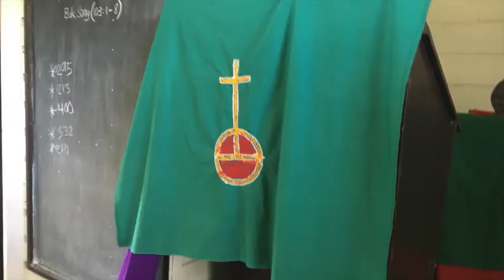New Guinea Islands District, Evangelical Lutheran Church in Papua New Guinea Companion Synod 2020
Papua New Guinea is a stunningly beautiful place with stunningly beautiful people! The Virginia Synod is blessed to be in a companion synod relationship with the New Guinea Islands District. Together we live as God’s people and as faithful followers of Jesus. We support one another in sharing the gospel, praying for God’s people, sharing the sacraments, and living as disciples. Together we are one community of God’s people – spread across our respective areas of the world but one people of God always!